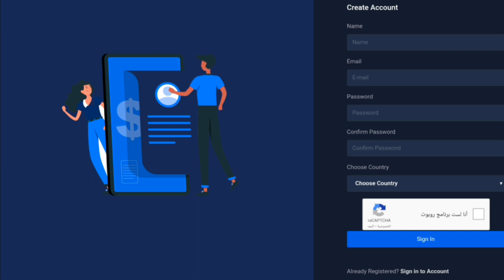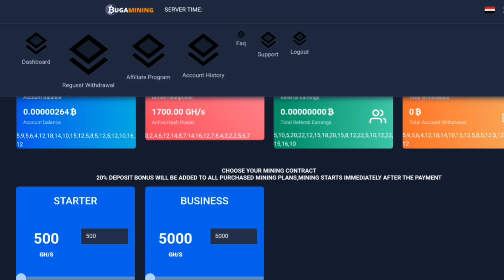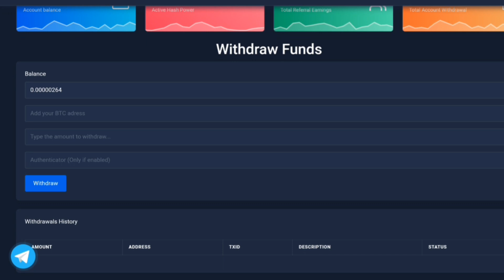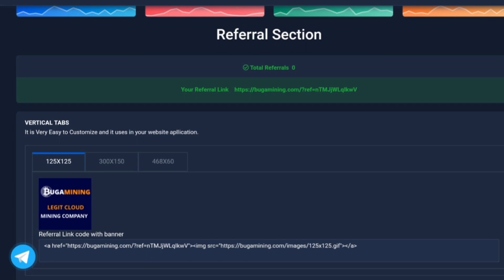ربح البيتكوين بدون مجهود سجل واسحب اودعت 15$بالغلط 😳🤑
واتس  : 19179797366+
التلجرام :  @earninggangchannel
ربح من الانترنت,
ربح اليوتيوب,
ربح المال,
ربحك عندنا,
ربح بطاقات جوجل بلاي,
ربح صافي,
ربح البيتكوين,
ربح رصيد باي بال,
ربح يوتيوب,
ربح يومي,
ربح يومي من جوجل,
ربح يوميا,
ربح يومي من الانترنت,
اربح يوميا من خلال المشاركه,
ربح يورو,
ربح يومي من جوجل باستخدام موبايلك فقط,
رابح صقر,
رابح,
رابح ماجر,
رابح صقر قديم,
رابح صقر انت ملك,
رابح درياسة,
رابح ونوال,
رابح صقر مغروره,
ربح وسحب فوري,
ربح واحد بيتكوين يوميا,
ربح واحد دولار يوميا,
ربح ورقة يانصيب,
ربح واحد بتكوين,
ربح وسحب من فودافون كاش,
vfpc,
دربحه,
دربح,
ربح هاتف,
ربح هاتف مجانا,
ربح هواتف,
ربح هاتف ايفون 11 برو مجانا,
ربح هدايا,
ربح هاتف مجانا 2020,
ربح هاتف ايفون 11,
ربح هواتف 2020,
ربح نقاط هواوي,
ربح نقاط جوجل بلاي,
ربح نقاط,
ربح نقود,
ربح نقاط هواوي مجانا,
ربح نت,
ربح نقاط موقع oonoo,
ربح نقاط الانجاز,
من ربح المليون,
من ربح المليونين,
من ربح الحلم,
من ربح سديم,
من ربح 2 مليون,
من ربح في مسابقة الحلم,
من ربح سديم 3,
من ربح الحلم اليوم,
ربح مال,
ربح من الفيس بوك,
ربح من التيك توك,
ربح من جوجل,
ربح مال من الهاتف,
كم ربح اليوتيوب,
كم ربحت من اليوتيوب,
كم ربح من اليوتيوب,
كم ربح اليوتيوبر,
كم ربحي من اليوتيوب,
كم ربح مسلسل البرنس,
كم ربح التيك توك,
كم ربح حمدي ووفاء,
ربح للمبتدئين,
ربح لايكي,
ربح لاب توب,
ربح للمحترفين,
ربح بيتكوين,
ربح لاب توب مجانا 2020,
ربح لعبة جراني,
لا ربحنا,
لا ربحتو يعطيني العمى,
ها وجهي لا ربحتي,
المارادك ربح لا تقول,
المارادك ربح لتكول,
هذا ربح لا خسارة,
المارادك ربح لتكول اريد,
المارادك ربح لا تكول اريده,
ربح كروت شحن,
ربح كمبيوتر,
ربح كمبيوتر مجانا,
ربح كوينز المدرب الافضل,
ربح كمبيوتر مجانا 2020,
ربح كروت جوجل بلاي,
ربح كارت فيزا,
ربح كوينز فيفا 20,
ربح قنوات الاطفال,
ربح قنوات اليوتيوب